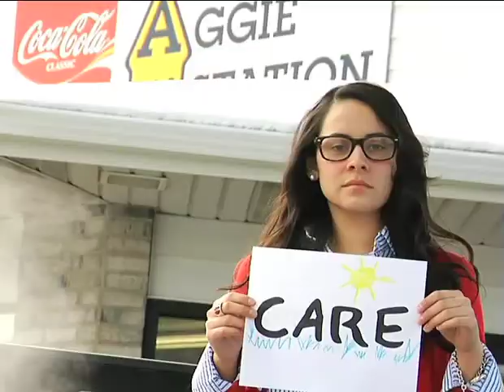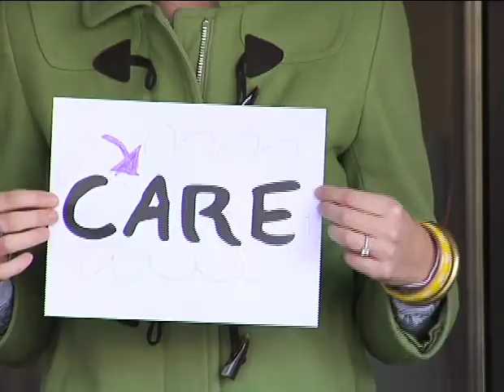VOTE IN ASUSU ELECTIONS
CLICK VOTE and follow the instructions